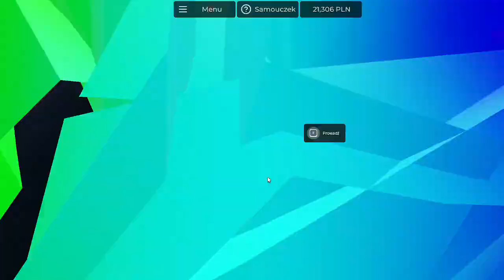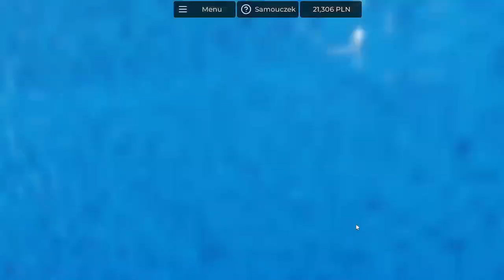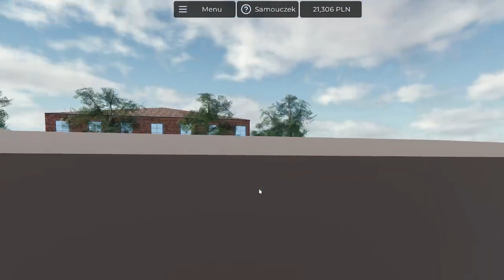PCD #2 Zarabiamy do 50k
sorry że mojego kolegi nie było słychać w następnym odc bedzie go można usłyszeć :)